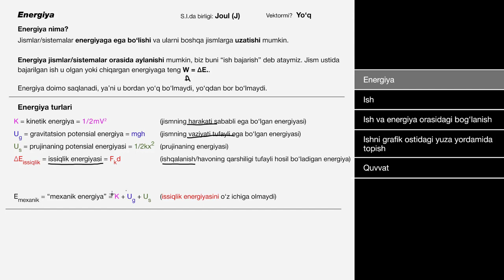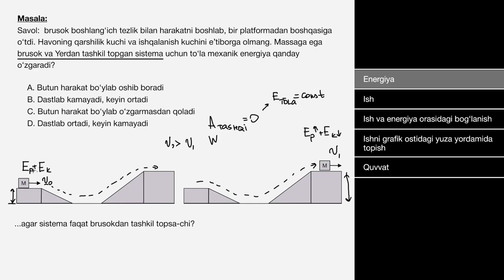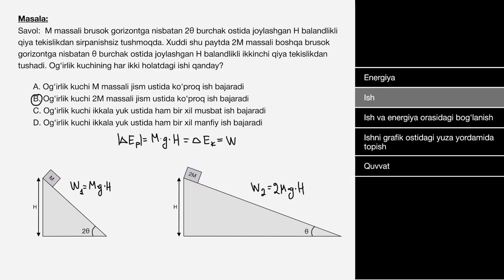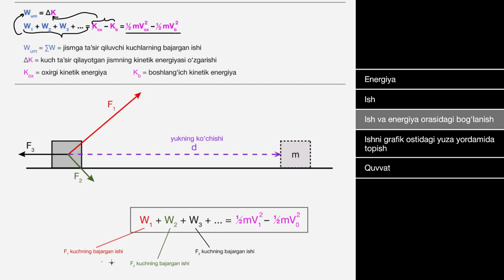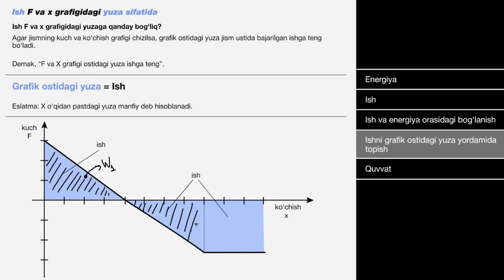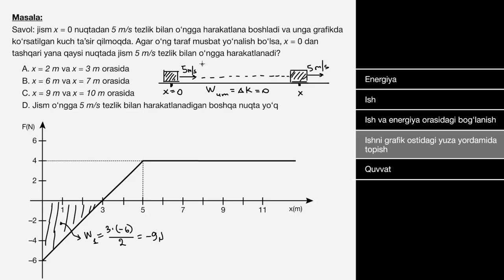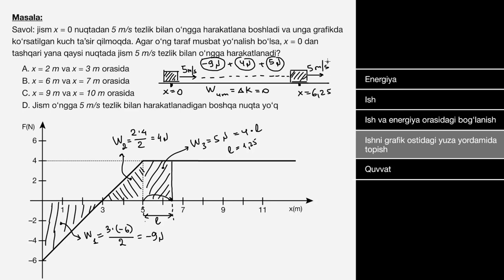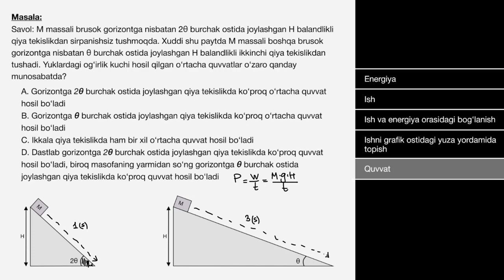Ish va energiya | Misol yechish| Fizika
Bu darsimizda biz ish va energiyaga bogʻliq misollarni yechamiz.

Xuddi shu darsni ingliz tilida tomosha qiling: youtu.be/65uG6v7YY2Q